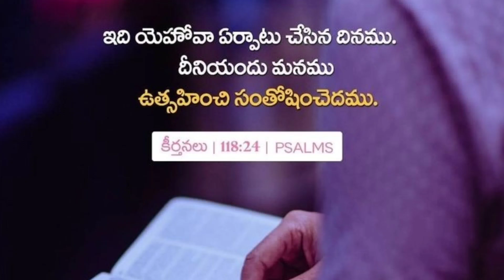Jesus Promise|Today's Jesus Promise| Easy Bible In Telugu |Holi Bible